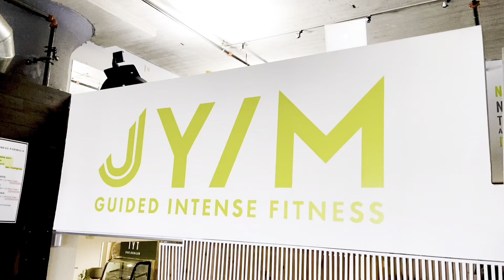JL Episode #21: Master Your Balance with Coach Jyima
In a world saturated with wellness trends and an overload of data-driven advice, it's easy to lose sight of what truly matters when it comes to our well-being. Join us in this thought-provoking episode as we explore the art of finding your own wellness balance, free from the pressures of blindly following data.

Coach Jyima will dive deep into the pitfalls of constantly chasing the latest health fads and how the relentless pursuit of data can sometimes do more harm than good. Jyima will share personal stories and insights from different clients on their wellness journeys, highlighting the importance of self-discovery and individualized approaches to health.

Discover the profound impact of tuning into your body's unique signals and building a wellness routine that aligns with your needs, values, and goals. Whether you're a wellness enthusiast or just starting on your path to a healthier life, this episode offers valuable perspectives on embracing authenticity, self-compassion, and the pursuit of sustainable well-being.

Join us as we embark on a journey to rediscover the essence of wellness, challenge the status quo, and empower you to take control of your own health and happiness. Tune in and learn how to strike the perfect balance between data and your intuition in the pursuit of a truly fulfilling and sustainable wellness lifestyle.

2 Small Hand weights - Beginner

Warm Up/Cool Down Circuit - 5:00 Side Lunge-Forward Bend-Standing Quad-Squats-Side Bends

Workout Circuit - 5:00 (4x) 10 Reps Each Exercise

Dumbbell Curls
Shoulder Press
Push Ups
Squats
Lunges

Warm Up/Cool Down Circuit - 5:00